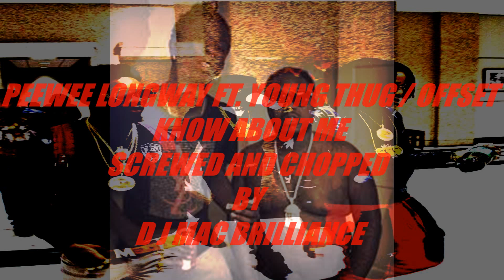PEEWEE LONGWAY FT. YOUNG THUG / OFFSET - KNOW ABOUT ME ( SCREWED AND CHOPPED BY DJ MAC BRILLIANCE)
PEEWEE LONGWAY FT. YOUNG THUG - OFFSET ( SCREWED AND CHOPPED BY DJ MAC BRILLIANCE)